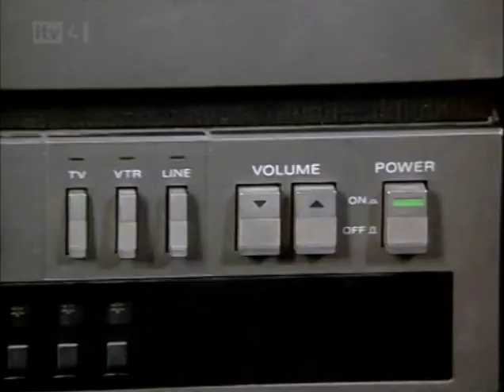The Fall Guy 3x11 To The Finish Part 4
ALSO SEASON 4 AND 5 COMING SOON ! BUT SOME EPS ARE MISSING.

Fargo is afraid pat will recognize him from the past, so he hires two thugs to keep him away from a car race.